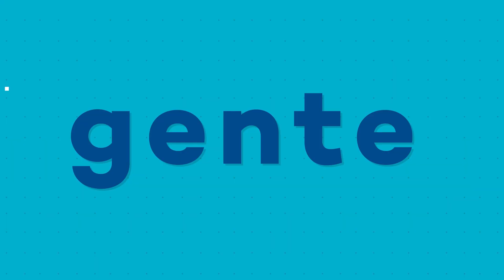Casa da Mulher Buziana | Se Liga na Gente | Senac RJ